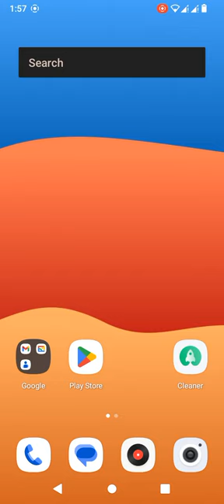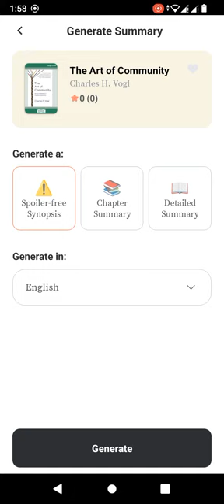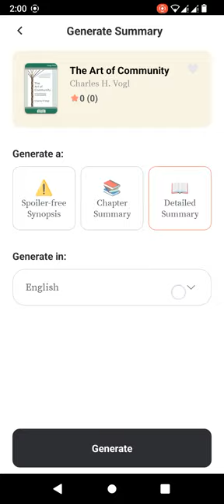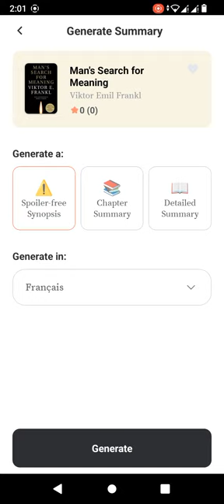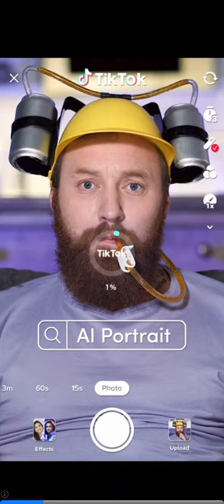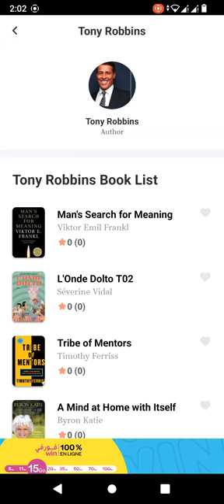كيفاش تلخص اي كتاب باستعمال الذكاء الاصطناعي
app store books AI

play store books AI